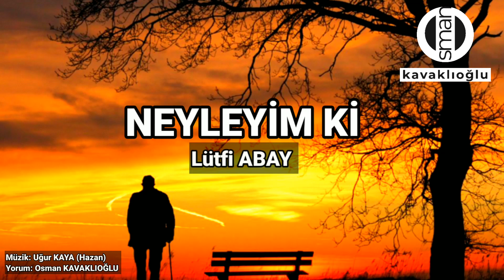NEYLEYİM Kİ Şair: Lütfi ABAY Yorum: Osman KAVAKLIOĞLU